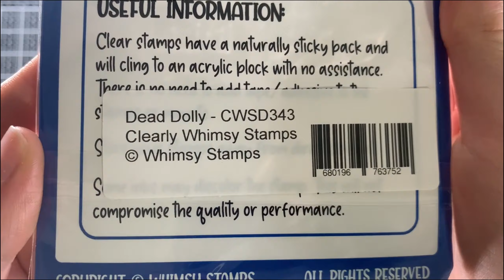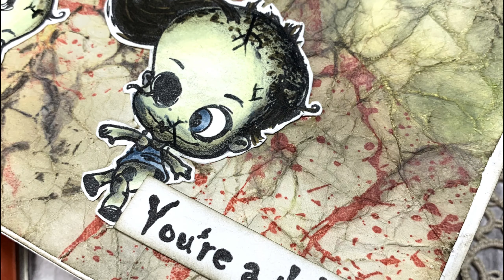Dead Dolly: Easy & Spooky Halloween Card Idea | Whimsy Stamps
Hello everyone! Sasha here. Today, I'm sharing how I created this spooky and scary Halloween card! I created this card featuring the Dead Dolly Stamp Set Watch to see the different techniques I use to create this card!
CLICK SHOW MORE for product links! 👇🏻👇🏻👇🏻

SHOP 🛒👉🏻 WHIMSY STAMPS HERE:
***WHIMSY STAMPS SUPPLIES***
Paint Splatters Background